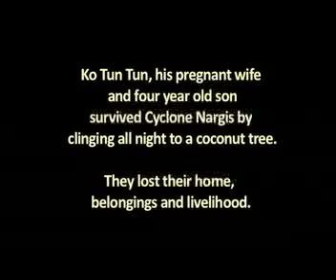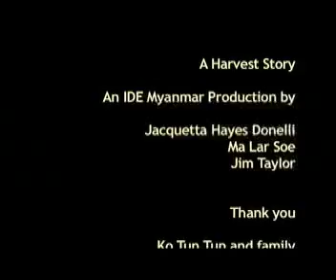A Harvest Story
Official Entry to the Asia Pacific Rice Film Award 2008/09.
Producer: Jacquetta Hayes Donelli
Director: Jacquetta Hayes Donelli
Country of Origin: Myanmar